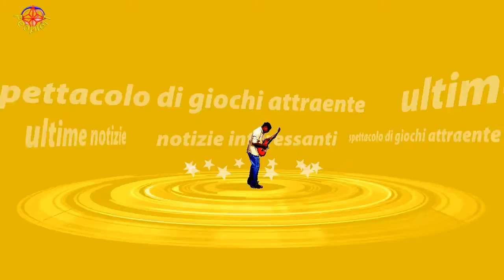Penelope Cruz, Bianca Balti e tutte le bellissime red carpet d'inaugurazione del Festival di Venez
Penelope Cruz, Bianca Balti e tutte le bellissime  red carpet d'inaugurazione del Festival di Venezia 2021
Parata di vip per il red carpet inaugurale della 78esima edizione della mostra del cinema di Venezia: tra le più attese ovviamente c'è la protagonista della pellicola d’apertura di Pedro Almodovar,  Madres paralelas: Penelope Cruz.  La 47enne ha scelto ancora una volta la maison Chanel:  la diva spagnola ha conquistato il tappeto rosso con un abito ricco bianco e nero con spalline volant e inserti nella gonna.Al Lido anche la super top italiana Bianca Balti bellissima in un abito vaporoso e spumeggiante in giallo firmato Dolce&Gabbana.